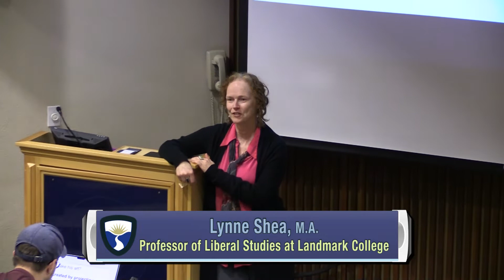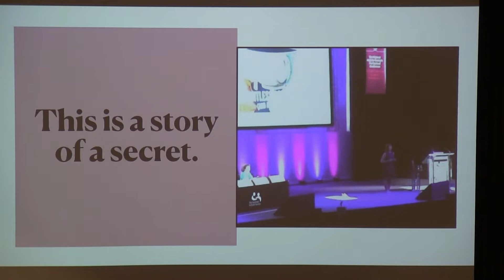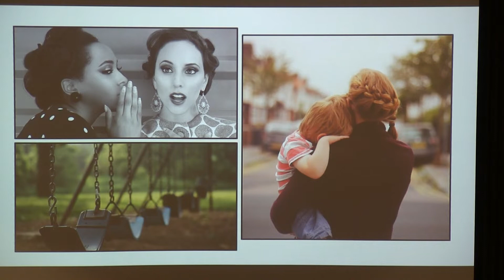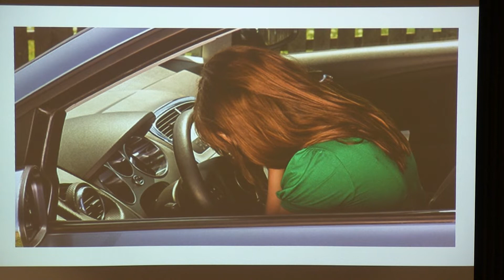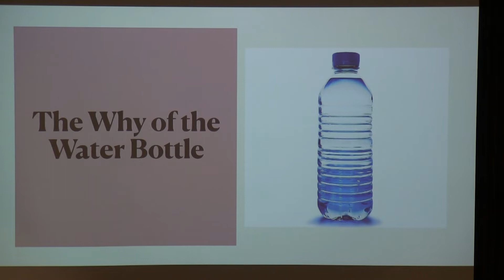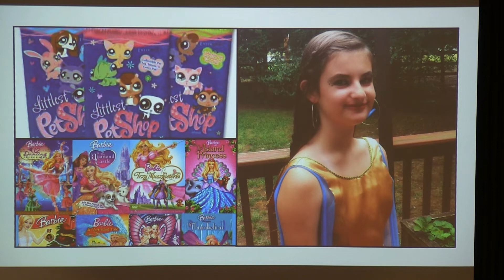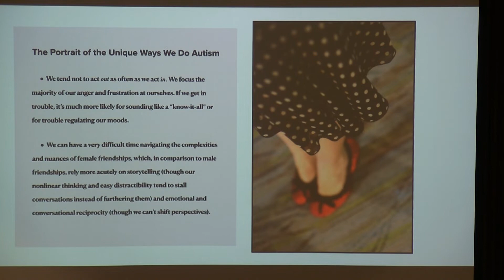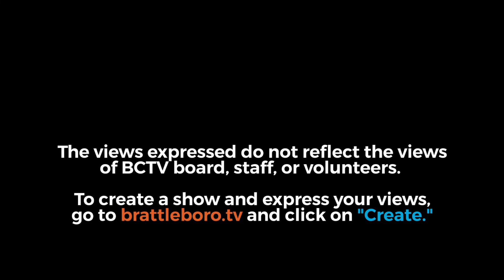Landmark College Presents: Jennifer Cook - Autism in Heels 4/5/22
Autism in Heels
Tuesday, April 5, 5 p.m.
Brooks M. O’Brien Auditorium, Lewis Academic Building
Jennifer Cook
The face of autism is changing, and more often than we realize, that face is wearing lipstick. Whether it’s bad perms, body image, sexuality, or self-esteem, this game-changing talk reveals the woman inside of one of autism’s most prominent figures. Jennifer Cook (formerly Cook O’Toole), like so many women and girls, fit the profile but remained unidentified, facing years of avoidable anxiety, eating disorders, volatile relationships, self-harm, and stunted independence. Now, she offers a love letter to all of us on the human spectrum, a journey of self-discovery, enrichment, and understanding, empowering every kind of differently-wired mind to become her own best differently-wired kind of wonderful.
Jennifer Cook was identified as being on the spectrum in 2011, just after her three children. She is now the author of eight bestselling books --the Asperkids collection, Sisterhood of the Spectrum, and Autism in Heels -- which include a Wall Street Journal Bestseller, a Publishers Weekly "Best Book" title winner, and three of BookAuthority's "Best-Selling" and "Top Autism Books of All Time." Jennifer is a multi-award-winning international speaker and has keynoted at the White House and the National Institutes of Health. She sits on the Advisory Board to the Sesame Street Workshop and the Panel of Self Advocates to the Autism Society of America, among others. Most recently, she is the founder of a brand-new venture called belong, a virtual wonderland of enrichment and community, empowering neurodiverse individuals worldwide.